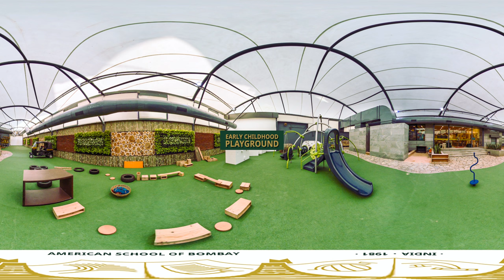ASB - Elementary School Campus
American School Of Bombay